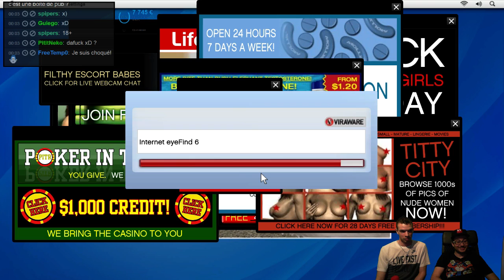Let's Play GTA V ! SPECIAL 10 000 FOLLOWERS ! SPECIAL ULULE STUNFEST ! 4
Let's Play GTA V ! SPECIAL 10 000 FOLLOWERS ! SPECIAL ULULE STUNFEST !